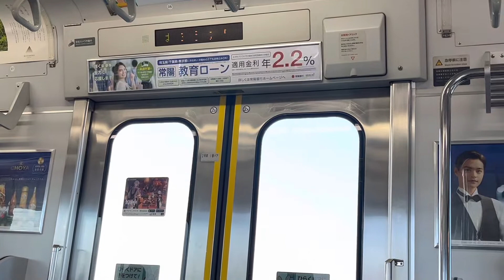武蔵野線 E231系0番台 MU7編成 走行音(越谷レイクタウン〜吉川)